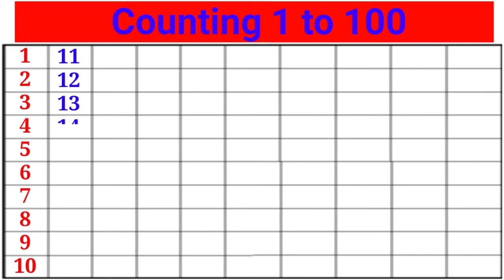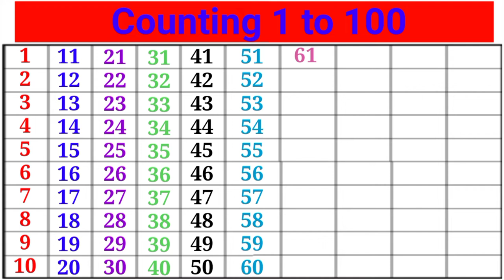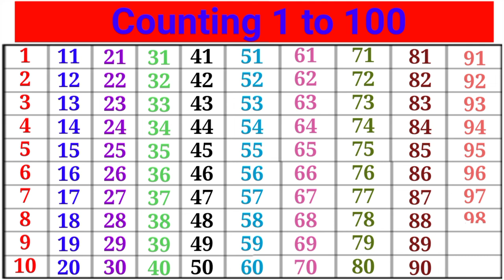Counting 1 to 100 | 1 से 100 तक गिनती | 123 numbers | one two three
Counting 1 to 100 | 1 to 100 Counting | 123 numbers | one two three | 1 से 100 तक गिनती | कॉउंटिंग |

🙏ଜୟ ଜଗନ୍ନାଥ 🙏
About the video:
Kids can learn counting easily after watching the video.
Counting 1 to 100 , 1 to 100 Counting , 123 numbers , one two three , 1 से 100 तक गिनती , कॉउंटिंग, 123, 123 numbers, Learn counting 1 to 100, Learn 123 numbers, Numbers for kids, ginti, Number song, pre school learning, counting numbers, Learn to count 1 to 100, one two three song, 1 to 10 kids song, ek do tin, 1 se 100 tak counting, 1 se 20 tak counting, nursery, 1 to 100 ach, one two three